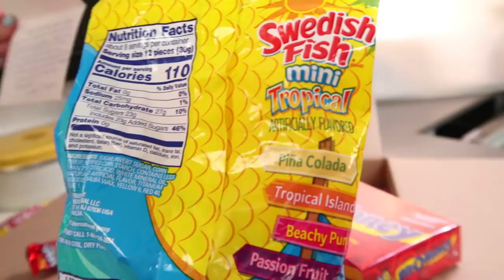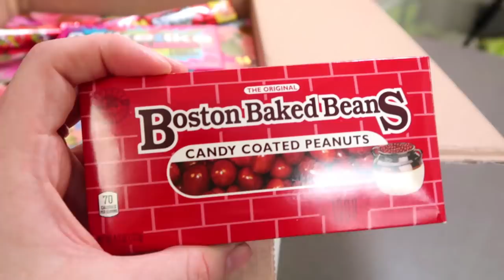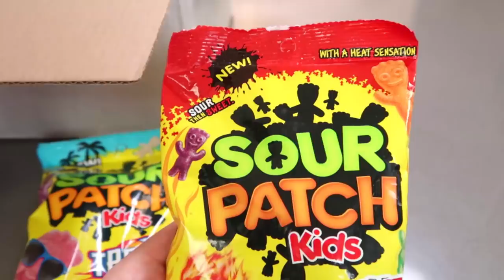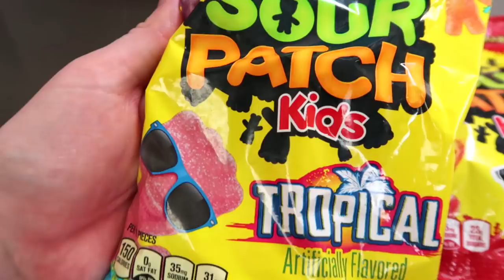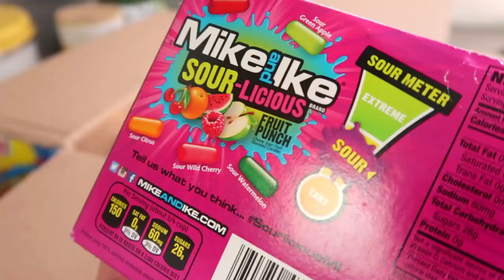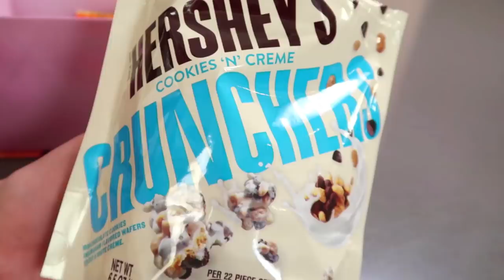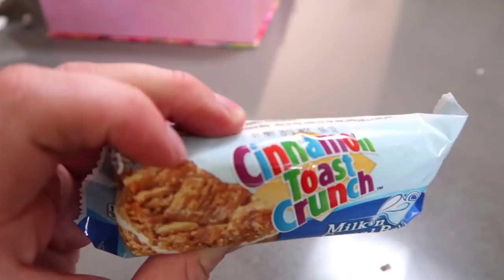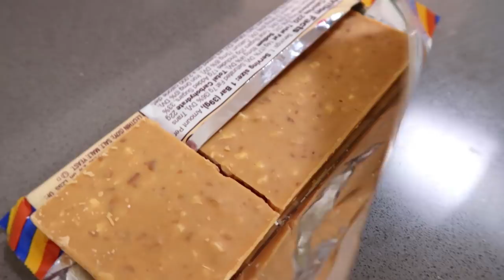Epic Trying American Candy from a Subscriber - This With Them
To see all the other American Candy we've tried check out this playlist